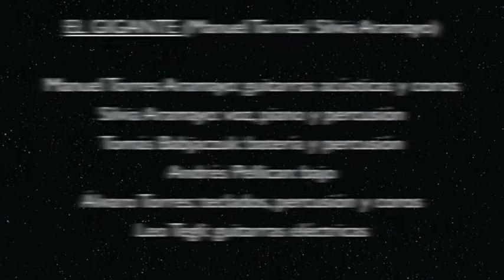EL GIGANTE ( SILVIA ARAMAYO - MANUEL TORRES A.)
SILVIA ARAMAYO: piano, percusión y voz
MANUEL TORRES ARAMAYO: guitarras acústicas y coros
TOMÁS BABJACZUK: batería y percusión
ANDRÉS PELLICAN: bajo fretless
ÁLVARO TORRES: teclados, per
ÁLVARO TORRES: teclados
LEO TEGLI: guitarra eléctrica

EP "ILUSIONES"

Producción artística: Silvia Aramayo
Grabado entre Agosto y Octubre de 2017 en Estudio MedioNaranja por: Amadeo Álvarez, Álvaro Torres y Silvia Aramayo.
Mezclado en Estudio MedioNaranja por Amadeo Álvarez
Masterizado en Noviembre 2017 en Estudio Bulo por Amadeo Álvarez
Diseño gráfico e Ilustraciones: Irina Sidorowicz
Realizado con el apoyo del Instituto Nacional de la Música (INAMU)